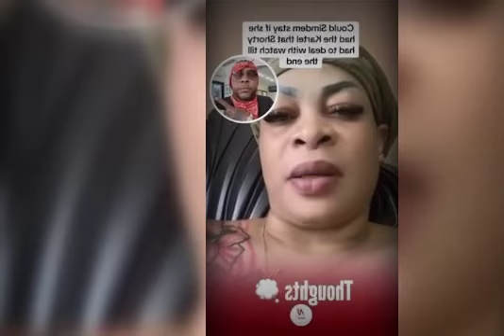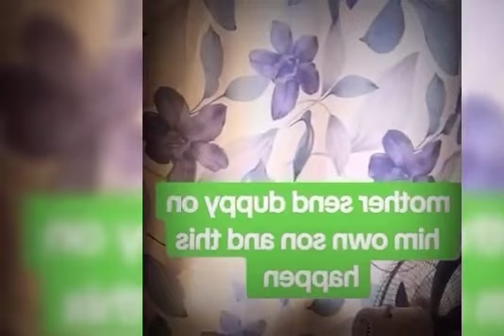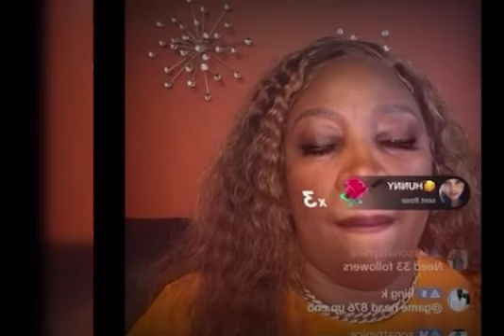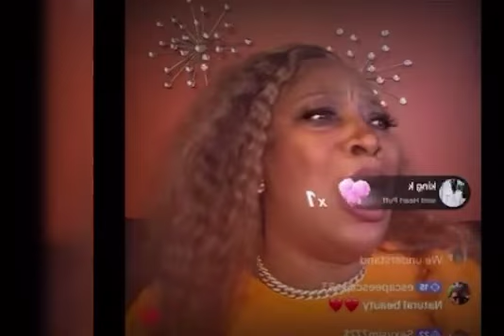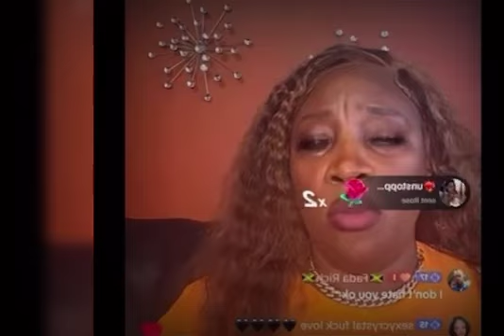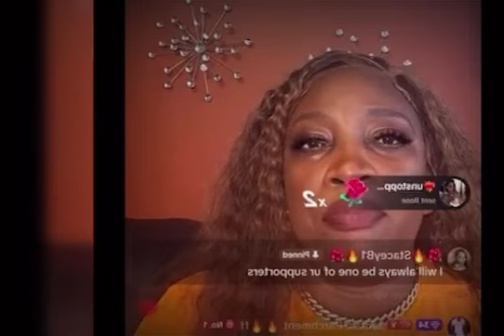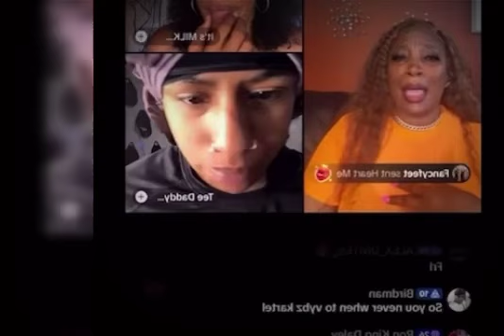Sizzla Kalonji BIG F!GHT WITH P0LICE Foota Hype PRESSURE Dem! Masicka GETS ADVICE Vybz Kartel BASH